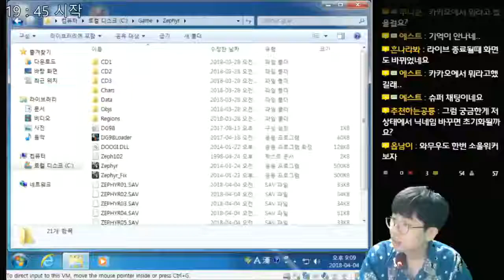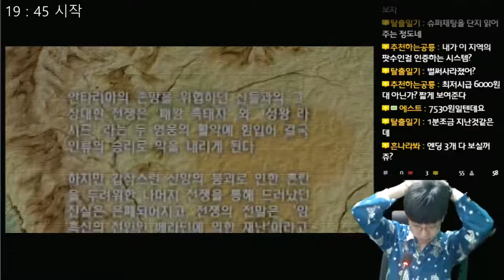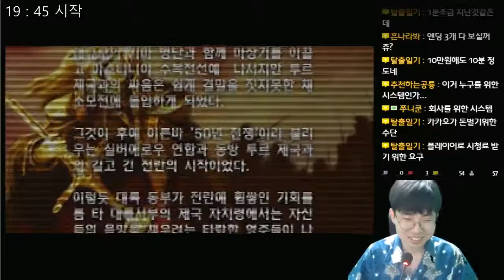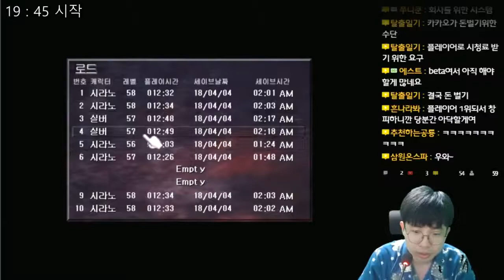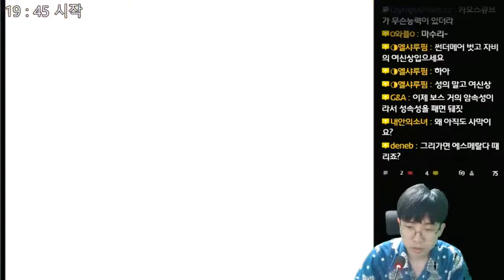창세기전 외전 서풍의 광시곡 - 몬테크리스토 - 23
창세기전 외전 : 서풍의 광시곡
The War of Genesis Side Story : Rhapsody of Zephyr